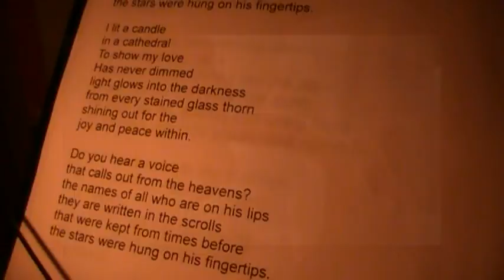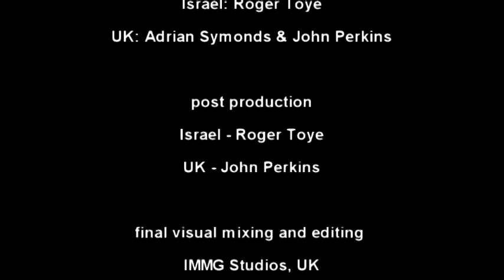Shari Wilson Cole and John Perkins - Guiding Light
A very atmospheric song with echoes of Leonard Cohen and Jennifer Warnes and sometimes Sarah McLachlan's wintersong album.

John Perkins says, "I wrote this song for all those melancholics out there who hang on to hope, but  can't stand 'happy clappy' material that makes them feel worse than they already do."

Shari's vocals have been likened a wide range of artists from Madonna to Karla Bonoff,